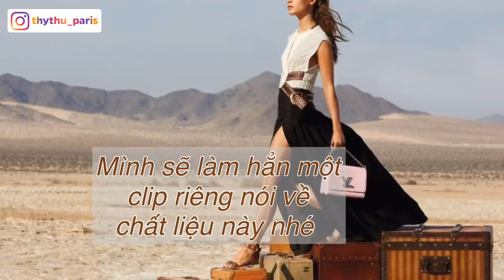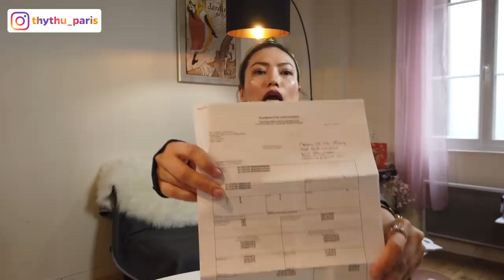BÓC NHẸ TÚI CÁ SẤU LOUIS VUITTON NỬA TỶ || LOUIS VUITTON CROCODILE HANDBAG UNBOXING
Địa chỉ của hàng Louis Vuitton
2 place Vendôme
75001Paris
Mình làm video còn chưa thạo, các bạn ủng hộ để mình lấy động lực làm nhiều video nữa nhé ^^